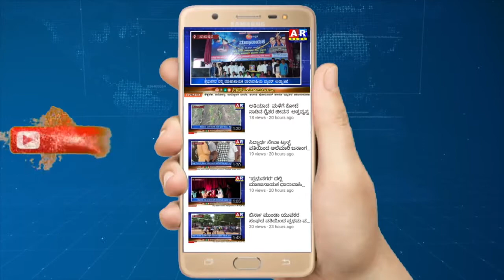ತಾಳಿಕೋಟಿಯಲ್ಲಿ ಹಾಡುಹಗಲೇ ಅಕ್ರಮ ಮರಳು ದಂಧೆ